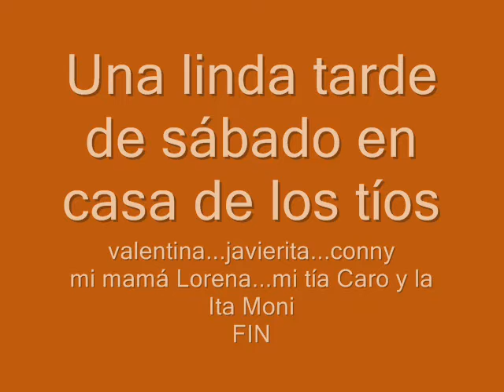Visita de primas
Una tarde de sábado... detalles de una visita de Lorena y su hijas pequeñas a la casa de sus tíos...06.10.07.